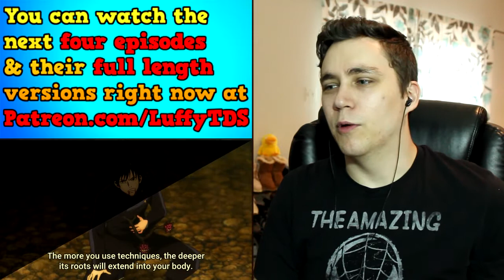BLACK FLASH! - Jujutsu Kaisen Episode 19 Reaction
My reaction to episode 19 of Jujutsu Kaisen.

00:00 - Intro
1:02 - Reaction
7:32 - Discussion